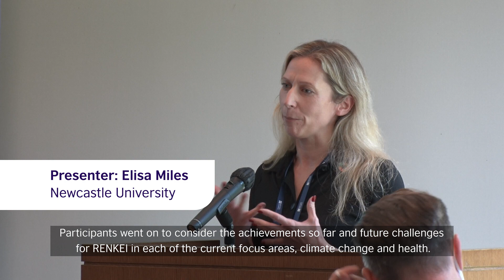【RENKEI 10th anniversary】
RENKEI10周年を記念して、RENKEIメンバーと外部の主要な関係者を集い、コンソーシアムの成果を振り返り、その強み、課題、機会を特定し、将来の方向性について議論するイベントを、2022年9月30日に東京の国際文化会館で開催しました。